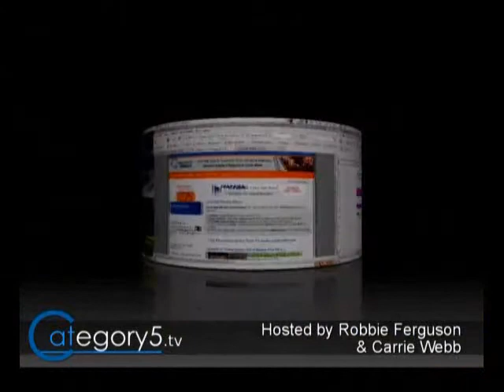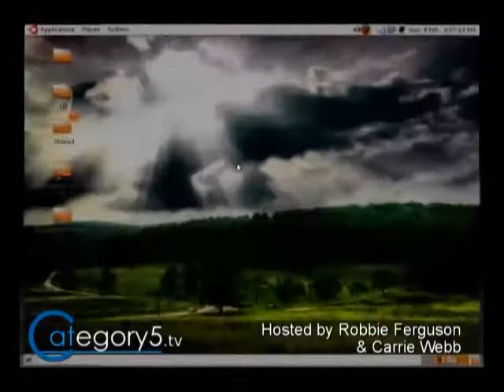073 05 Viewer Question Making VMWare Fullscreen in Compiz Fusion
On this episode of The Meat, Robbie explains why a viewer is losing full-screen in their VMWare virtual machine when trying to spin the compiz cube. 2 minutes 48 seconds.